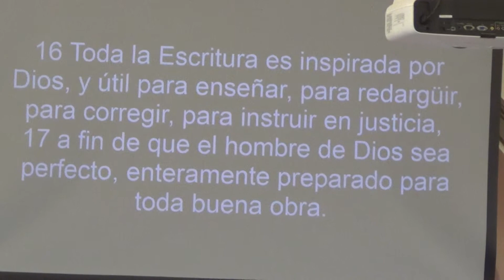El Pastor Mauricio Robles: Adquiriendo Saviduria 2/3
El Pastor Mauricio Robles Tema Adquiriendo Saviduria
Citas Bíblicas Proverbios 1:1-6
Predicando en la Iglesia Pentecostal Roca de Salvación Paterson NJ en el primer servicio de los Domingo
Mensaje # PM 2/1/2015
Déjenos su comentario sobre  este mensaje que Dios comunico a la iglesia por boca de su siervo.